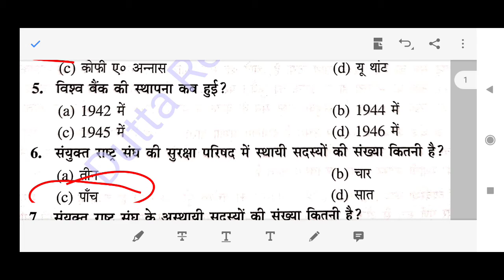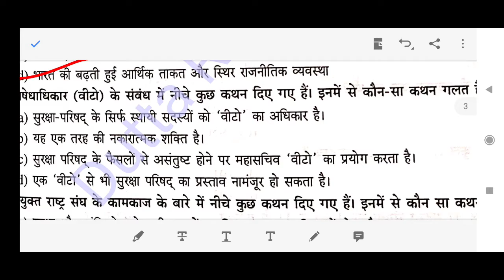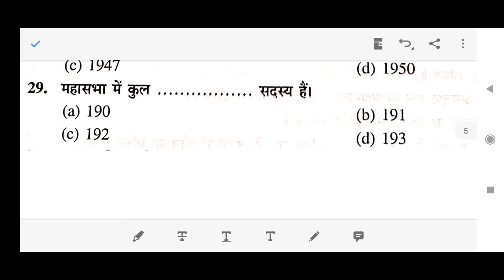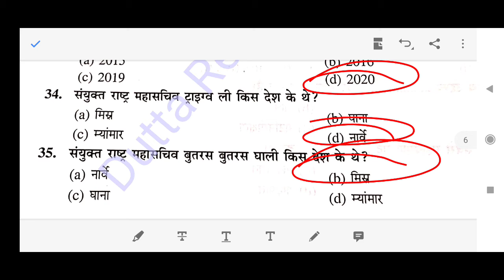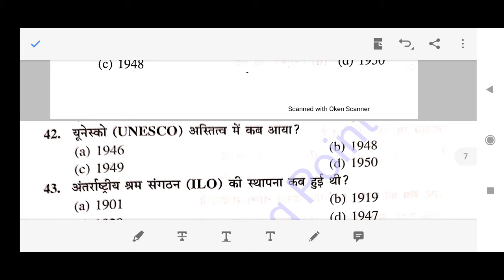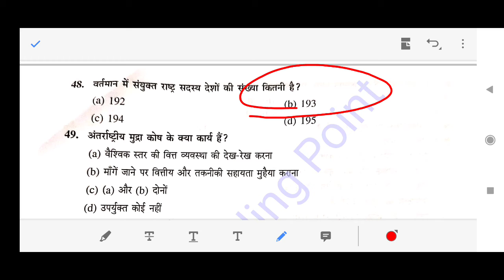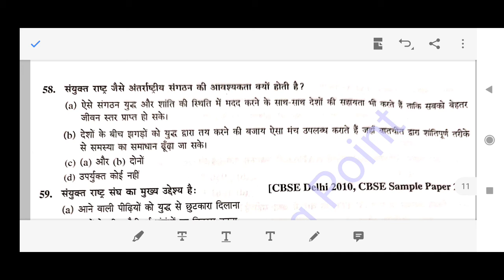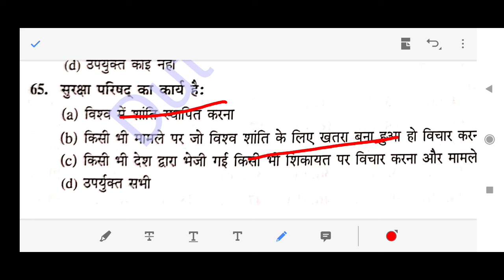12th class political science 60+ MCQ Question Term- 1 board exam, संयुक्त राष्ट्र संघ और इसके संगठन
Detail notes, lecture and summary of CBSE ncert books. In this chapter we will cover:-

1. primary activities concept and changing trends
2. gathering,pastrol mining, substance agriculture
3. modern agriculture, people engaged in agriculture
4. agriculture and allied activities
5.some example from selected countries
6. IMPACT OF POPULATION CHANGE
7. DEMOGRAPHIC TRANSITION
8. POPULATION CONTROL MEASURES

Whether you are preparing for Civil Services Aptitude Test (CSAT, IAS, IPS, IRS), National Defence Academy (NDA), Combined Defence Service Examination (CDS), Air Force Common Admission Test (AFCAT), Union Public Service Commission (UPSC), Indian Economic / Statistical Services Examination, Geologist Examination, Indian Forest Service Examination, Bank PO, Central Armed Police Forces (CAPF), Intelligence Bureau (IB), Combined Graduate Level (CGL), Combined Engineering Service Examination (Indian Railways), or any school exam. You can watch these video lectures without having to read the entire book full of texts. Any feedback, please send it across. Happy studying!